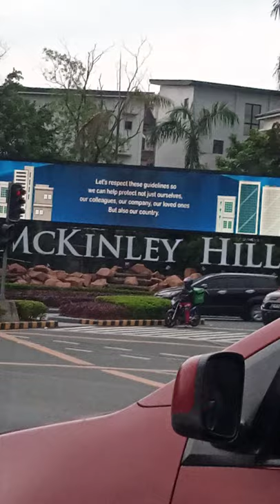Mckinley Hill Advisory Monitor Screen